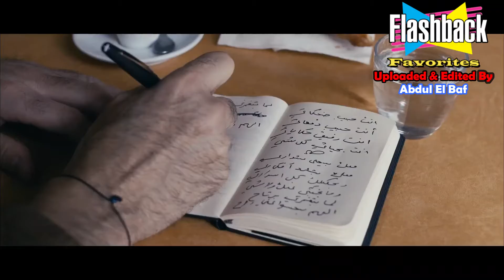FLASH BACK MIX 1 2021